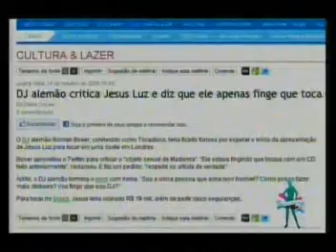TV Tambaú entrevista o modelo e DJ Jesus Luz